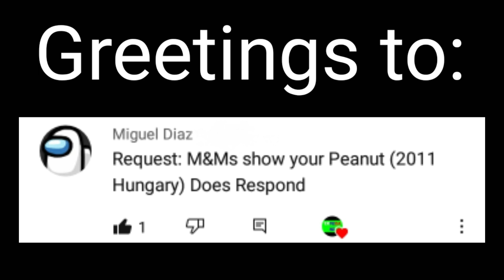Requested: M&M's shoe your peanut (2011 Hungarian) does respond